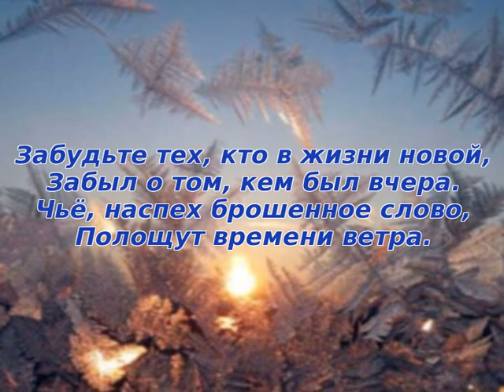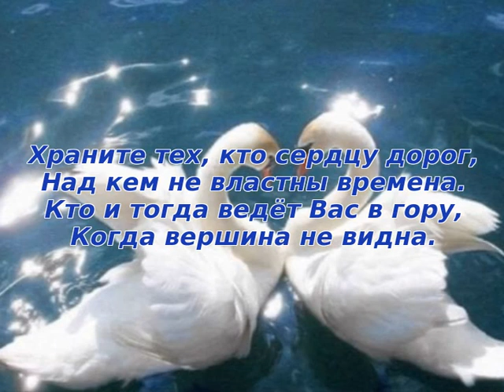66. Не верьте тем, кто Вам не верит... Стихи Лилии Собко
Не верьте тем, кто Вам не верит,
Не ждите тех, кто не спешит.
Нажать звонок у Вашей двери,
Когда беда Ваш дом крушит.
Забудьте тех, кто в жизни новой,
Забыл о том, кем был вчера.
Чьё, наспех брошенное слово,
Полощут времени ветра.
Не призывайте равнодушных -
Не отзовутся всё равно.
Им, кроме органов наружных,
Наверно, больше не дано.
Ищите тех, кто Вас услышит,
В толпе узнает, позовёт.
С кем тонкой ниточкою свыше,
Судьба Вас накрепко совьёт.
Держитесь тех, кто с Вами споря,
Остался в главном заодно.
Кто разделил и слёзы горя,
И бурной радости вино.
Доверьтесь тем, кто звону верит,
Колоколов, а не монет.
Кто совесть Вашей мерой мерит,
Чье «да» - так да! А «нет» - так нет!
Спешите к тем, кто жаждет встречи,
Кто Вас, как личный праздник, ждёт.
С кем, раз в году, прожитый вечер,
Питает душу целый год.
Храните тех, кто сердцу дорог,
Над кем не властны времена.
Кто и тогда ведёт Вас в гору,
Когда вершина не видна.
Как много озарённых светом,
На нашем жизненном пути.
Дай Бог, их встретить! И при этом
Дай Бог, в себе себя найти!...
Автор ролика - Галина Харькова.
Это стихотворение гуляет в интернете без авторства и известно по первым строчкам.
Сама автор назвала его "Советы самой себе"